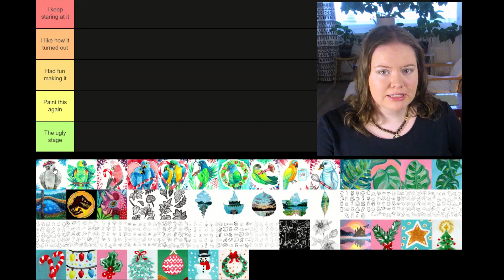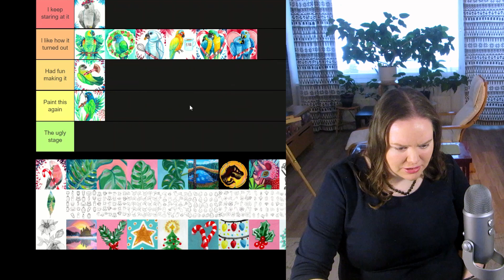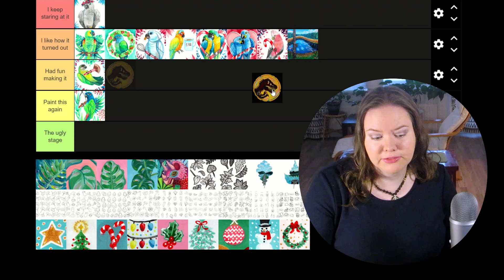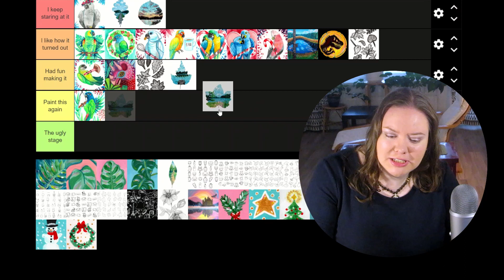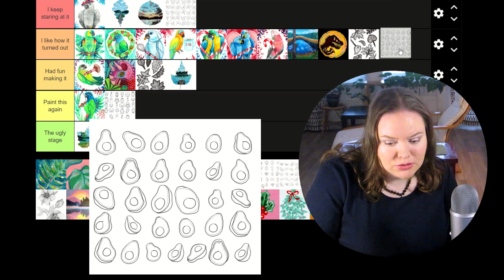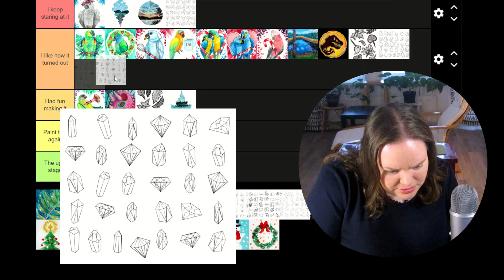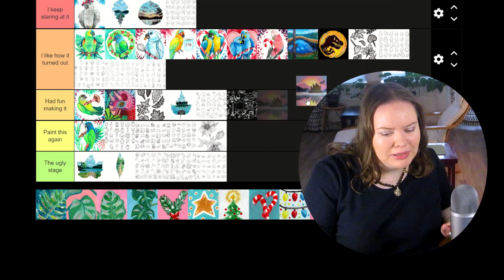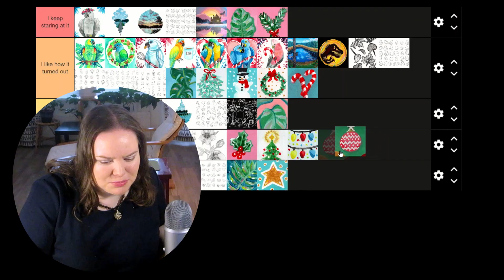Ranking Everything I Painted in 2022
Tier ranking all the art I made in a year. I have a problem with sticking to just one medium or style, so I make pencil, charcoal and pastel drawings, acrylic and watercolor paintings and paintings on different surfaces like leaves and repaint old, used canvases. I also tried drawing digital art with a drawing pad this year. Let's go through everything I made in 2022 and put them in a tier list.

I got a flu about a week before filming this, so sorry if I still sounded ill. Turn on the closed captions!